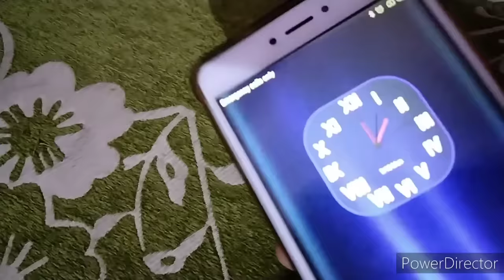🌄सुबह 4:00 बजे उठकर 🏠घर का सारा काम 🤷कैसे करती हूं बिना किसी की मदद के 💁my daily morning routine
village vlog
village vlogging
village
village vlogs
village lifestyle
vlogging
lifestyle vlogs
daily vlogging
lifestyle vlogging
lifestyle vlogger
lifestyle
lifestyle vlog
cleaning routine
cleaning motivation morning routine early morning routine
speed cleaning
cleaning
indian vlogger
daily vlogs
family vlogs
indian vlogs
indian youtuber
balcony cleaning
malai se ghee bnanae ka trika
evening routine
night routine
morning routine
summer routine
my summer evening routine summer e
summer night routines
productive night routine
my summer night routine
housewife routine
housewife full day routine
indian house wife full day busy routine
housewife
routine video
mera full day routine
family full day routine
housewife daily routine
5am morning routines
5am to 9am morning routine
india daily vloggers
family vloggers
daily vlogger
vlogs daily vlogging
funny vlogs desi vlogs
chaudhary vlogs
daily vloging
travel vlogs
kids vlogs
hindi vlogs
indian mom daily cleaning routine
cleaning vlog
morning routines summer
evening routine mom
indian housewife
indian mom vlog cleaning
cleaning routine
daily routines of indian mom
desi cleaning
morning cleaning vlog indian
desi cleaning vlog
desi style cleaning vlog
desi vlog house cleaning
housewife cleaning
indian mom us lifestyle
my first vlog video 2022
village housewife vlog
indian mom routines
house cleaning
indian routines
shiddhima vlogs
himank family vlogs
khushi family vlogs
Namita Sharma vlogs
Satya family daily vlogs